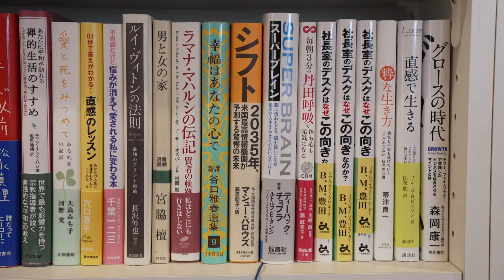How Wealthy People Think About Money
About Ken Honda:
Money and happiness expert Ken Honda is a best-selling self-development author in Japan,
with book sales surpassing eight million copies since 2001.

His latest book is called “True Wealth: 9 Lessons From A Grandfather On Happiness & Abundance”. His previous English book is called "Happy Money: The Japanese Art Of Making Peace With Your Money" (June 4, 2019, Simon & Schuster). Ken studied law at Waseda University in Tokyo and entered the Japanese workforce as a business consultant and investor. Ken’s financial expertise
comes from owning and managing several businesses, including an accounting company, a management consulting firm, and a venture capital corporation. His writings bridge the topics of finance and self-help, focusing on creating and generating personal wealth and happiness through deeper self-honesty. Ken provides ongoing support through mentoring programs, business seminars, therapeutic workshops, and correspondence courses.

Ken is the first person from Japan to be voted into the Transformational Leadership Council, a group of personal and professional development leaders. He is fluent in Japanese and English; lived in Boston, Massachusetts for two years; and currently resides in Tokyo, Japan.